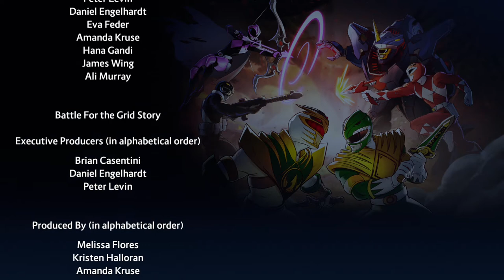[Xbox One] Power Rangers: Battle for The Grid - Tommy Oliver Gameplay